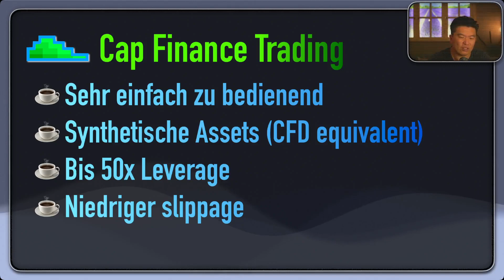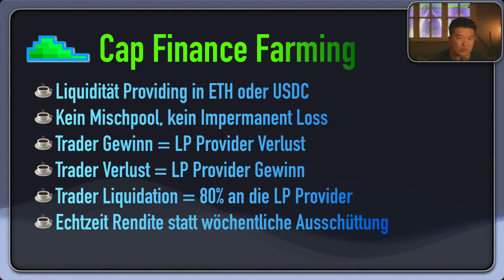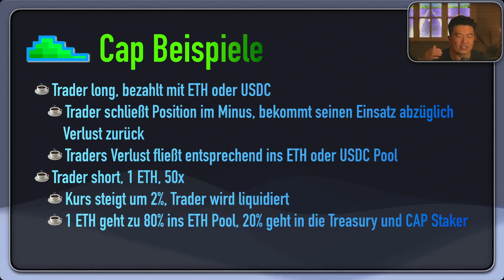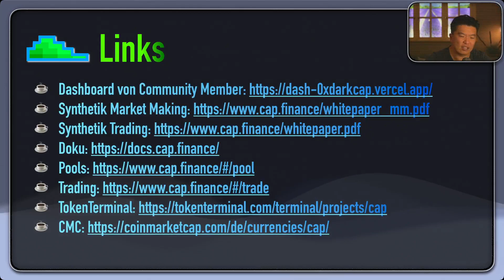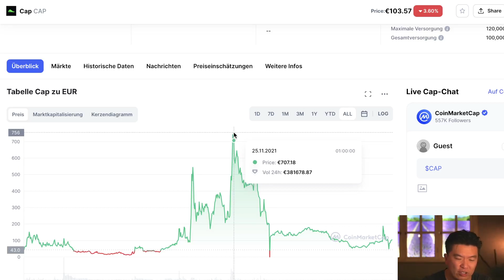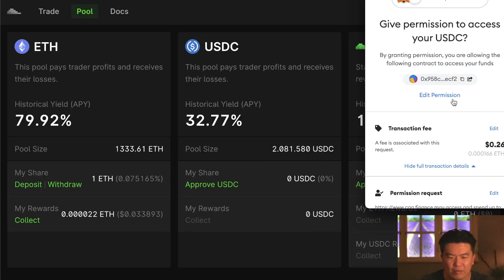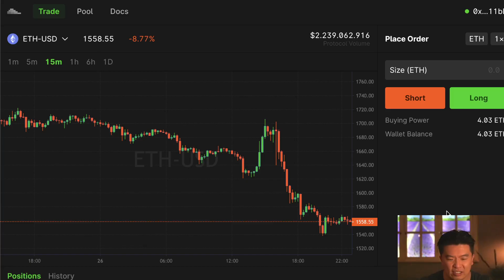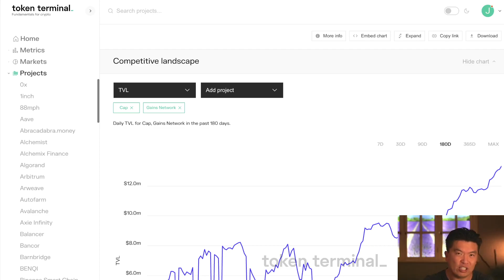Oberfläche und Tokenomics top, Echter Fairlaunch, aber an der Sicherheit gespart?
Krypto Protokoll: Cap Finance auf Arbitrum zum Farming, einfache Oberfläche, keine Inflation u.v.m.

0:00 Einleitung
0:30 Tokenomics
1:40 Trading
3:10 Farming
6:14 Beispiele
8:15 Risiken
11:50 Oberfläche
13:00 Farming Oberfläche